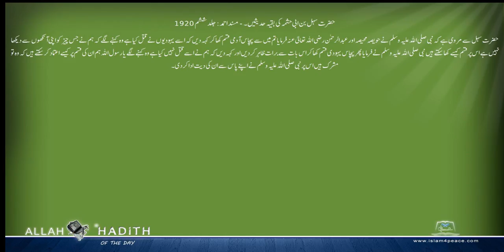حضرت سہل بن ابی حثمہ کی بقیہ حدیثیں ۔ Musnad Ahmed Urdu مسند احمد اردو